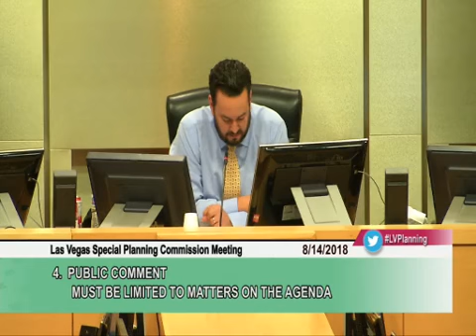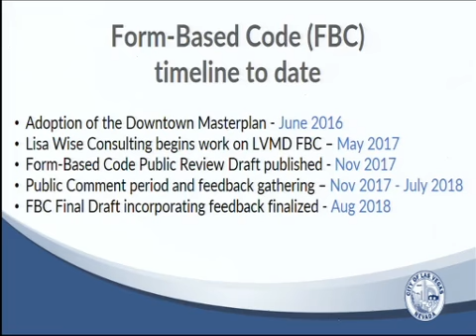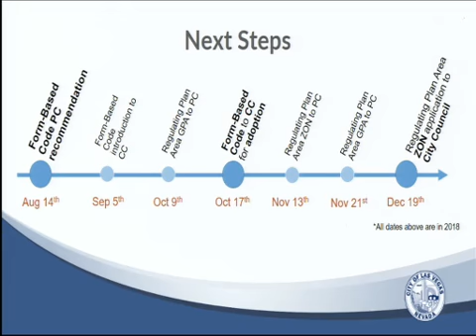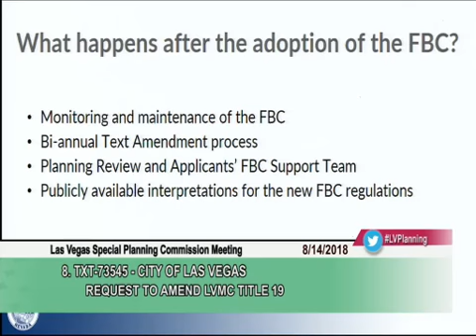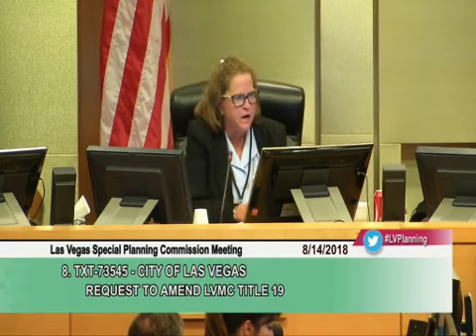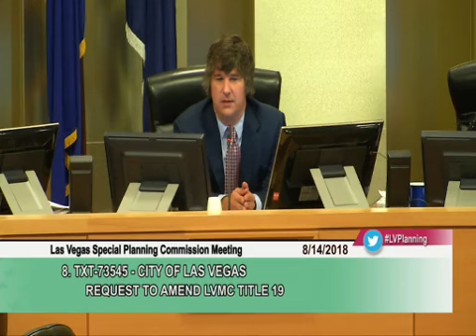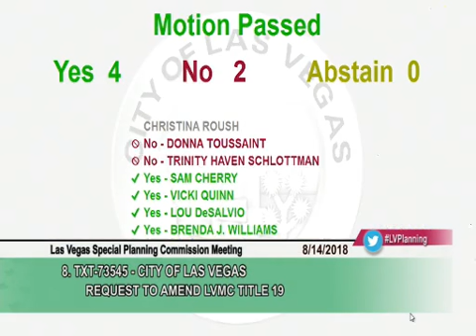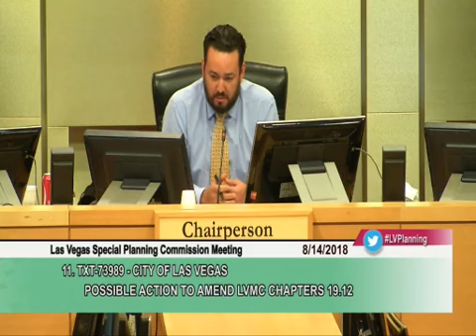Special Planning Commission - 08/14/2018